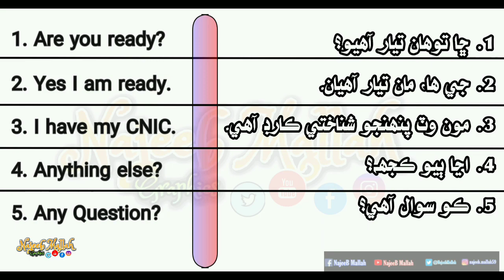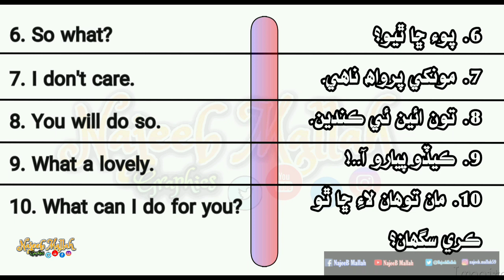Speak in English too easy || انگلش ڳالهائڻ بلڪل آسان || English Sentences/Vocabulary || NajeebMallah